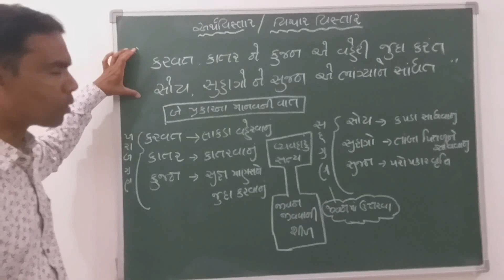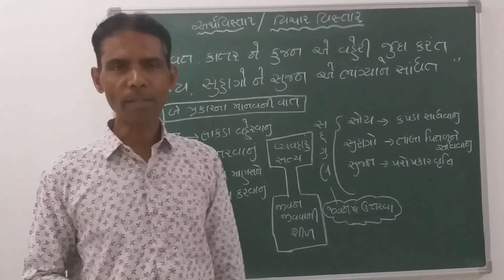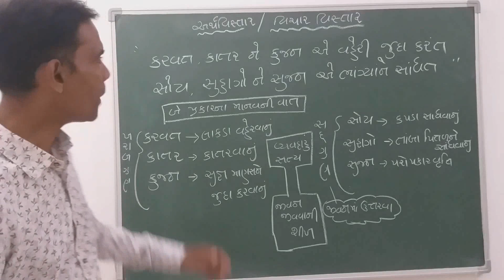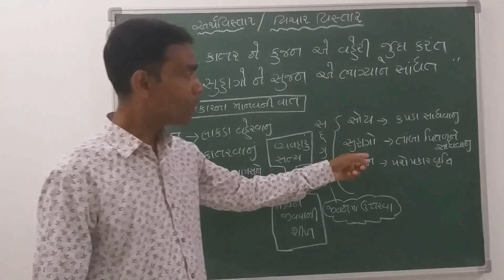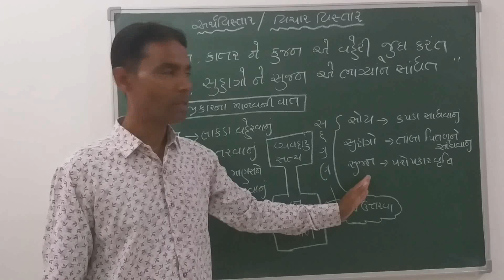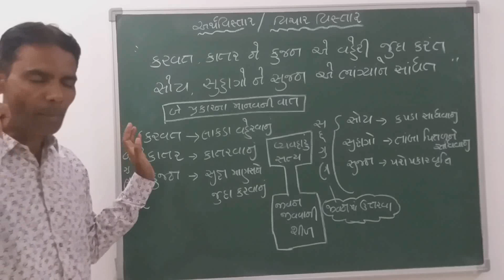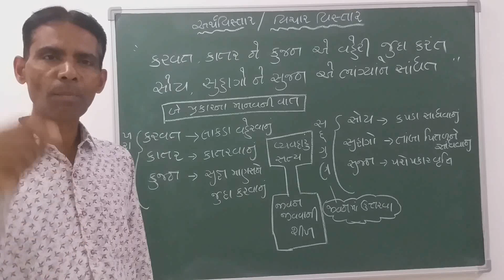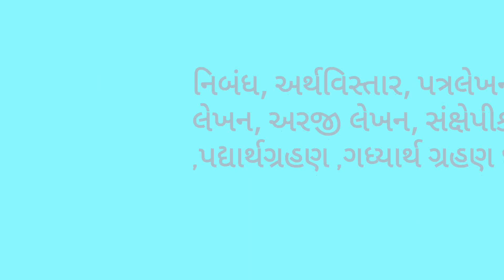કરવત,કાતર ને કૂજન એ વહેરી જુદા કરંટત,સોય સુહાગો ને સુજન એ ભાગ્યાને સાધંત#અર્થ વિસ્તાર/વિચાર વિસ્તાર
વિચાર વિસ્તાર# અર્થ વિસ્તાર રાજુભાઈ જી. મેકવાન.
 🙏આ youtube ચેનલમાં આપને ગુજરાતી વિષયની ધોરણ 1 થી 12 અને કોલેજની સંપૂર્ણ માહિતી મળી રહે છે🙏